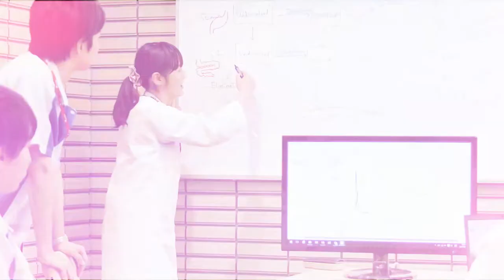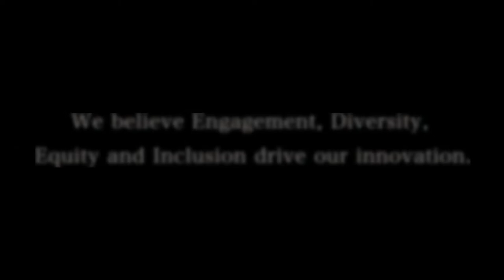Astellas Diversity, Equity and Inclusion video "Openness"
We believe Engagement and Diversity, Equity & Inclusion (DE&I) drive our innovation. Turning our individuality and differences into powerful strengths, we aim to stand on the forefront of healthcare change, turning innovative science into VALUE for patients.

Astellas group has a common set of values to be consistent in our thoughts and actions – the Astellas Way – which is concentrated into five messages of “Patient Focus”, “Ownership”, “Results”, “Openness” and “Integrity”.

We have created a video focusing on “Openness” among those values.　"Openness" is about harnessing creativity through inclusion of diversity and open communication.